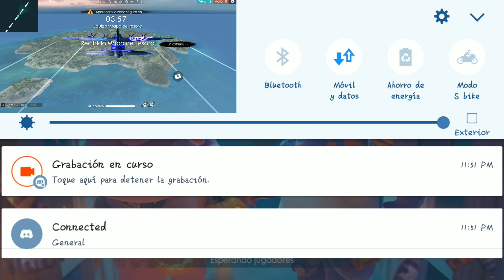¿CUANTAS PERSONAS SE LOGRAN MATAR CON UNA SOLA MUNICIÓN DE M79? SALA PRIVADA ●FREE FIRE●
🔥CONVIÉRTETE EN MIEMBRO EXCLUSIVO DEL CANAL (GRANDES VENTAJAS)🔥

NO OLVIDEN COMPARTÍR Y DAJAR TU HERMOSO LIKE, SI ERES NUEVO POR AQUÍ TE AGRADECERÍA UNA SUSCRIPCIÓN, GRACIAS A TODOS!! 😎💪

-Redes

ASI ES EL HACK INVISIBLE en FREE FIRE CAÍU DOIS AIR DROPS EM CIMA DA FACTORY/PORRADARIA (part 22)!! OLHA O QUE ACONTECEU NESSA PORRADARIA EM CIMA DA FACTORY!! (part 24)
CAYENDO ENCIMA DE FACTORY (CLASIFICATORIA) Y PASA ESTO!! FREE FIRE
ASI JUEGA UN HEROICO EN FREE FIRE ??? *verguenza* | TheDonato